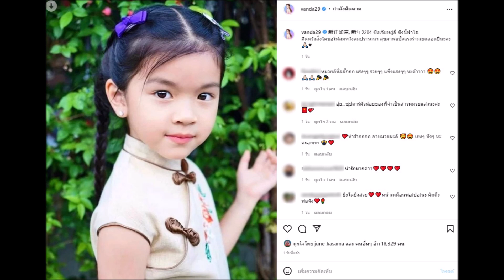เดินตามรอยพ่อ! โบว์ แวนดา โพสต์ภาพ น้องมะลิ ถ่ายละครวันแรก!